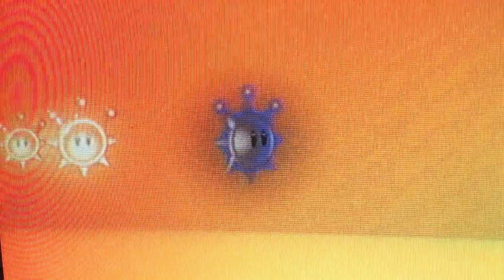Let's Play Super Mario Sunshine Part 30: ARRGH!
*insert me falling*